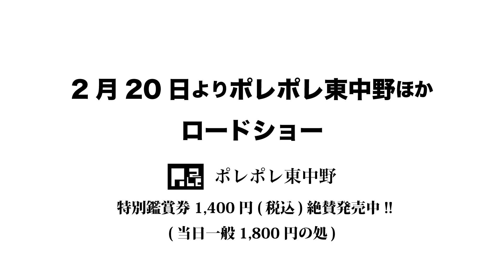映画『大地を受け継ぐ』予告編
福島県須賀川市で農業を営んでいた樽川久志さんが自ら命を絶つ原因となった福島第一原子力発電所事故と、その後の福島の農家の厳しい状況を描くドキュメンタリー。今も同じ場所で農業に従事する息子の樽川和也さんと和也さんの母・美津代さんを訪ねた若者たちに向け、彼らの複雑な心境が語られる。監督を務めるのは『戦争と一人の女』 などの井上淳一。額に汗して真面目に働いてきた農家が味わうことになる、筆舌に尽くしがたい現実が映される。
 「大地を受け継ぐ」製作運動体・配給: 太秦